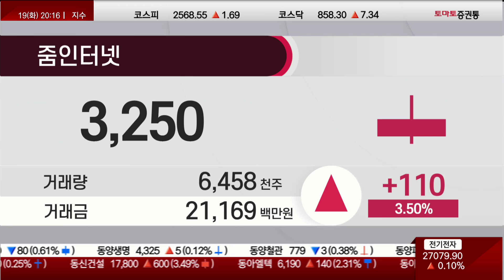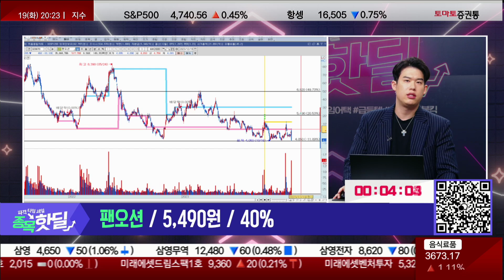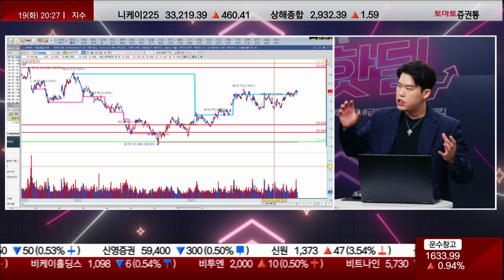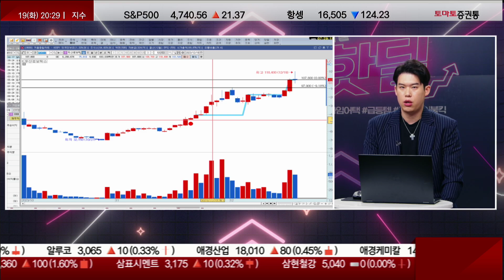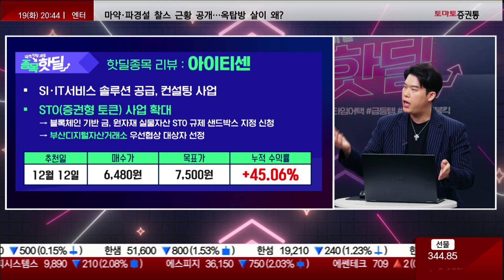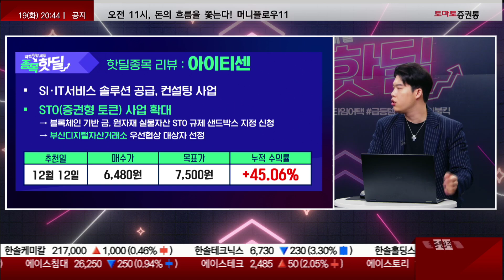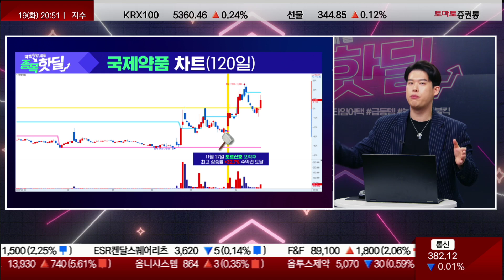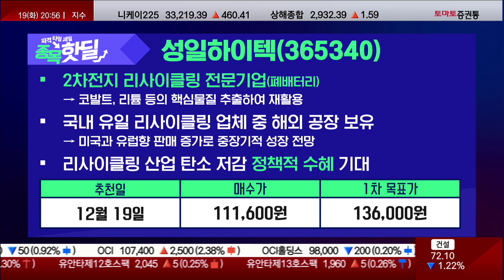❤️‍🔥 앗! 종목 아무거나 줍지 마세요~ 실적, 차트 그리고 모멘텀까지?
💥종목 핫딜💥

참여 방법은?

파격 타임세일, 종목 핫딜
STOCK SHOWHOST : 이윤지, 김은지
STOCK MANAGER : 최인성
▶ 타임어택 종목 Review
코리아써키트 / 21,500원 / 10%
한화생명 / 2,850원 / 10%
줌인터넷 / 5,540원 / 6%
팬오션 / 5,490원 / 40%

▷ 오늘 핫딜1 : 성일하이텍